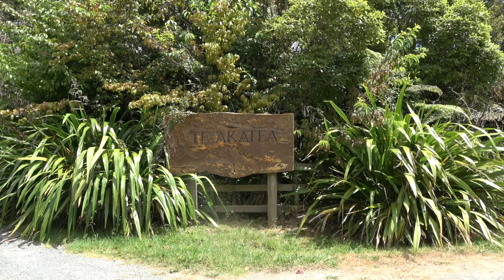Horsemanship Trail Camp 2021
This video is about Horsemanship Trail Camp 2021 with Russell Higgins